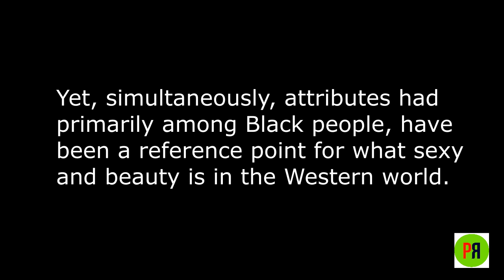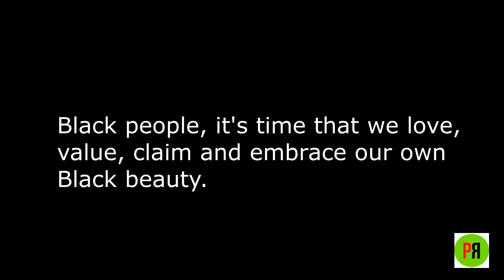Love what is yours Black people.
A video showing Black influence on the aesthetic of other people.